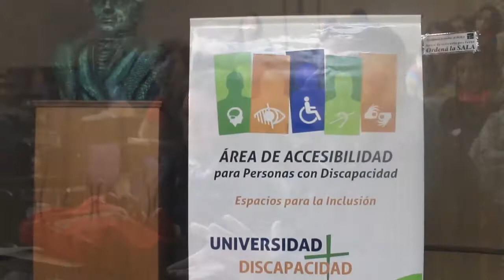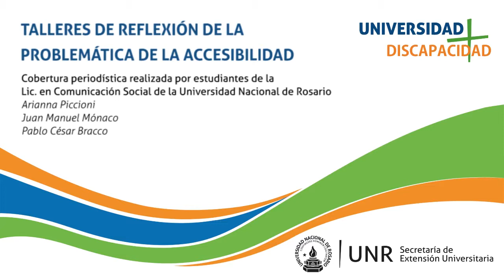UNR - Entrevista a Marisa Chamorro - Proyecto de Accesibilidad Académica.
La Psicóloga y docente de la Facultad de Psicología de la UNR, Marisa Chamorro nos brindó impresiones acerca de los Talleres de Reflexión sobre la problemática de la Accesibilidad dictados en 4 nodos de la Universidad Nacional de Rosario. Aportó cuestiones relacionadas a la concepción histórica de la discapacidad y su relación con el presente.
Producción Periodística: Equipo SEU-Comunicación integrado por el Área de Comunicación de la SEU-UNR y estudiantes de la carrera de Comunicación Social, Arianna Piccioni, Juan Manuel Mónaco y Pablo Bracco.